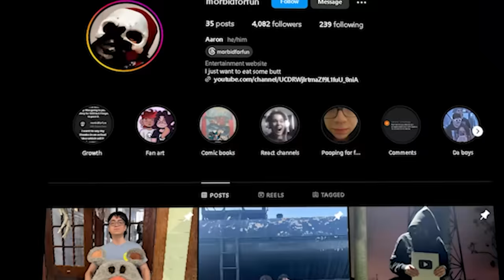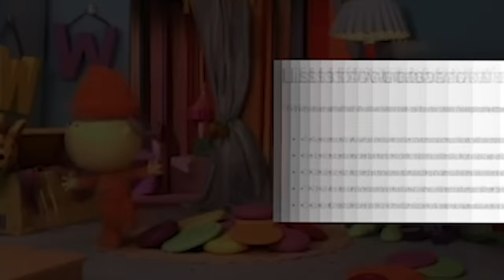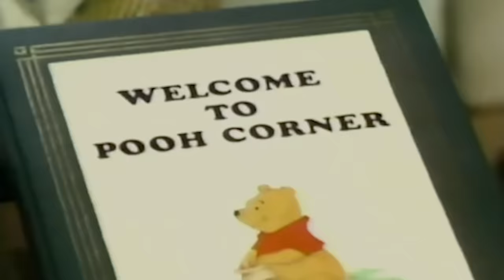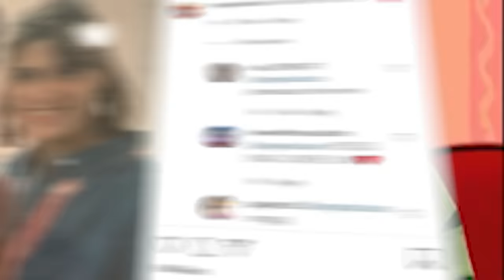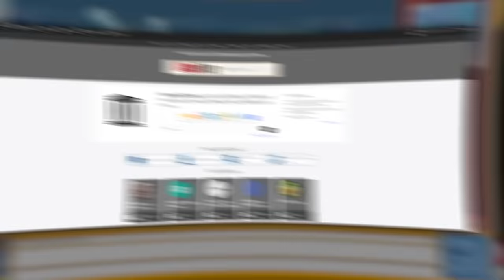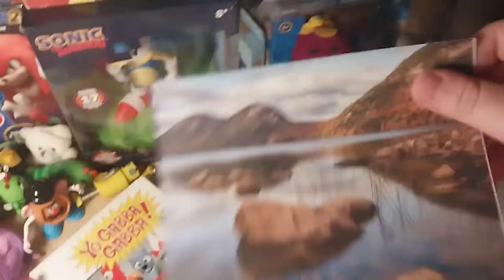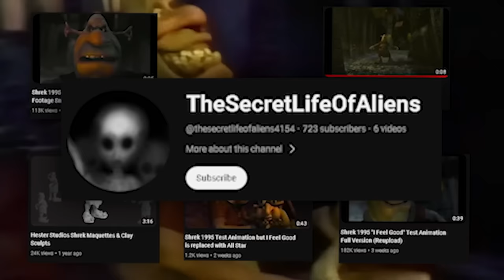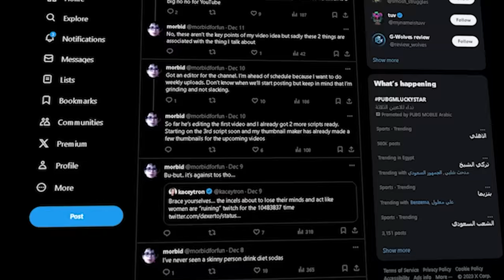Lost Media Found in 2023 (Finale)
In the ever-evolving landscape of digital content, Media gets made almost every single day, however old media gets lost every single day aswell. Turning that content into lost and forgotten media. Throughout 2023 a lot of lost media has been found, with the inclusion of some lost media grails such as the gibby pilot episode and even the lost shrek 1995 test animation video. In Today's video I show you guys some lost media thats been found in 2023.

All credit to the lost media wiki

intro 0:00
Super Why pilot 0:50
Bubble Guppies 3:09
Weinerville 5:01
Fish Tales 6:09
A very aggressive vegetable 7:29
Welcome to Pooh corner 8:23
Blue prints 10:23
Pokemon the Movie 2000 12:20
Gibby pilot 14:22
Yo Gabba Gabba pilot 16:04
Shrek 1995 test animation 17:33

Go comment "luv stole your hairline" for a cookie